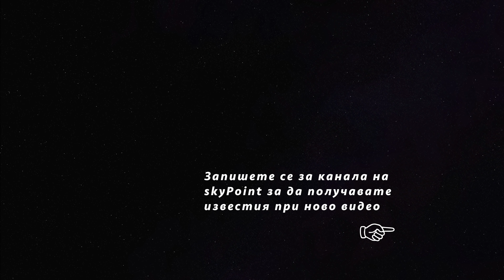Road reconstruction of Botevgrad - Vidin - Lot-1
The section of 19.32km (from 174 + 800 to km 194 + 122) starts from the ring road of Botevgrad and ends before Lutidil (where Lot-2 starts).

The road will have two lanes with two lanes for traffic in the direction, with a gauge of 20 m. It is planned to build agricultural overpasses, recreation areas, etc.

The construction and design is carried out by the association "GEOPAT LOT 1", with participants: "Geostroy" and "Patstroy-92".
Contract value: BGN 159,599,935.27 with VAT
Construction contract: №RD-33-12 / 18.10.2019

Term for design and construction of the road section: 1096 days, of which 180 days for design and 916 days for construction.

Warranty periods:
for facilities - 10 years
for road part - 5 years

Construction supervision: Mezdra Consult DZZD, with participants: Transconsult - BG OOD and Rutex OOD.
Contract value: BGN 1,476,000 with VAT
Contract for construction supervision: № D-122 / 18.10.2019

Archaeological research: National Archaeological Institute with Museum at the Bulgarian Academy of Sciences.
Contract value: BGN 491,722.00 with VAT.
Contract for Archaeological Research: № D-8 / 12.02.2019

Video: Mezdra-Botevgrad road reconstruction
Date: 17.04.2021